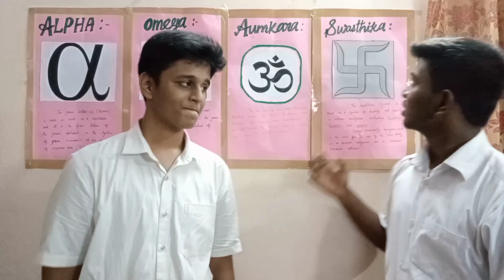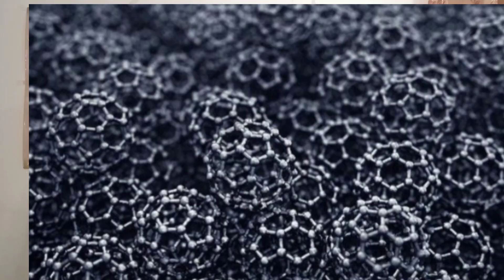Spiritual and Scientific Explanation of Carbon Atom